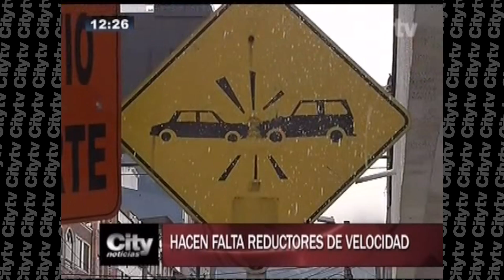Accidente en bus que transportaba militares en Bogotá |City Tv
Vecinos de Quinta Paredes denuncian tres accidentes semanales.